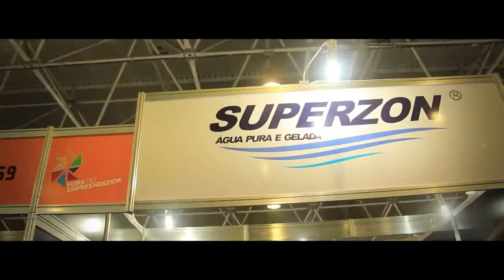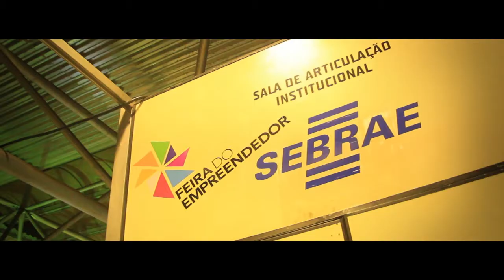Feira do Empreendedor/SE - 20/10/2013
Espaço do artesanato e o último dia da Feira do Empreendedor